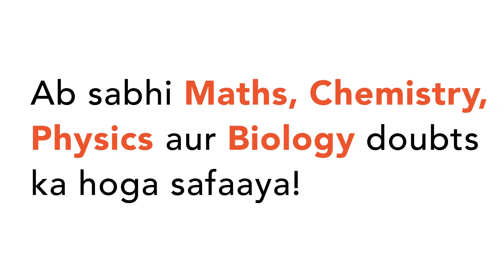"If 1 added to the denominator of a fraction, the fraction becomes `1/2dot`If 1 is added to the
"If 1 added to the denominator of a fraction, the
 fraction becomes `1/2dot`
If 1 is added to the numerator of the fraction,
 the fraction becomes 1. The fraction is
`1/3`
b. `2/3`
c. `3/4`
d. `3/2`"